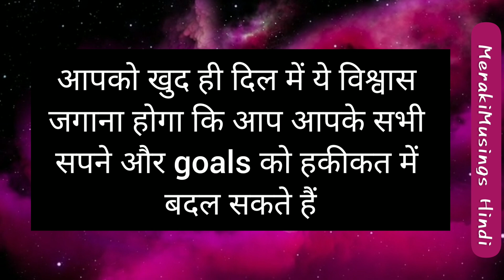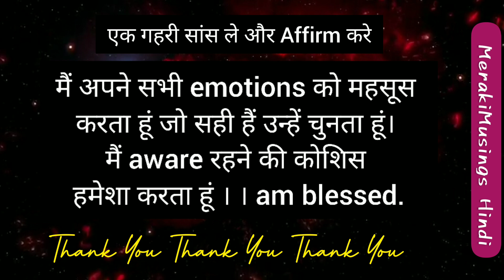🌈 222 💝 परमात्मा कहते हैं आपके जीवन का दिव्य रुपमें पुनर्निर्माण अब हो रहा हैं 🤗 Divine Message 🌹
🌈888🦋 परमात्मा का ये SPECIAL संदेश सिर्फ आपके लिए 💝 आपकी सफलता निकट हैं 🐝 Divine Message for You 🤗

and आपको 100 folds God Blessings मिलेगी 🕉️🙌

Many blessings and Much love 💕
Jai Shree Radhe Krishna 😇🕉️🙏
God has your Back